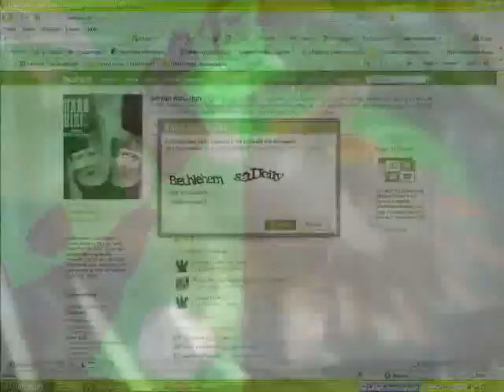I Want Your Love (Remix) MEMPHIS GROOVES Electro Funk